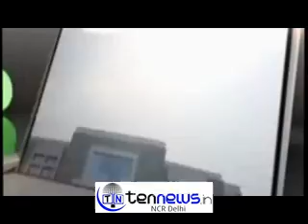AJAY MAKESN , PRESIDENT, DPCC FLAGS OFF KISAN RATH FOR LAND BILL PROTEST MARCH IN DELHI